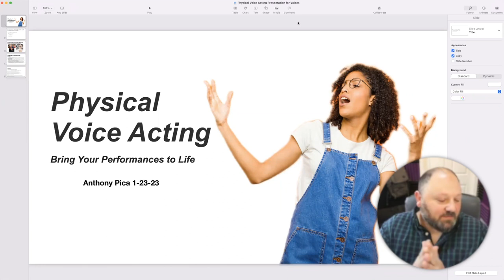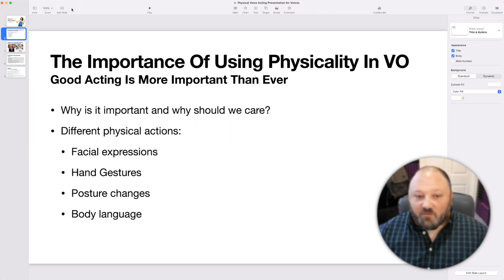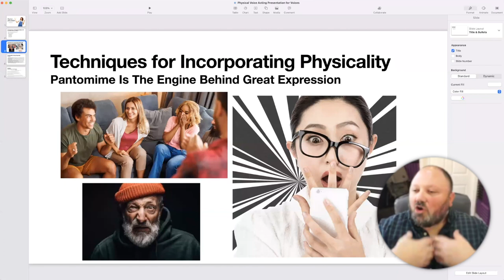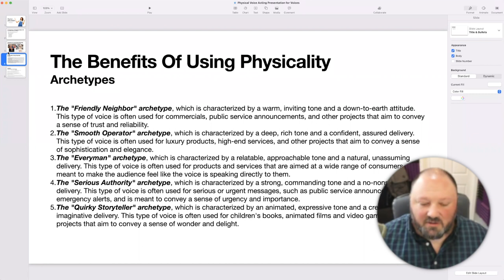Physical Voice Acting with Anthony Pica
Are you looking to take your voice acting performances to the next level?

By learning how to use physicality to enhance your vocal performances, you'll be able to bring your characters to life in a whole new way.

Physical voice acting is a technique used by voice actors to bring their performances to life and make them more dynamic and believable. This involves using physical gestures and body language to help convey the emotions and intentions of the character they are voicing. It can be particularly effective in animation, where the voice actor's movements can be exaggerated and used to help bring the character to life. It can also be used in live-action performances, such as voiceovers for video games or commercials, to add depth and dimension to the character's voice.